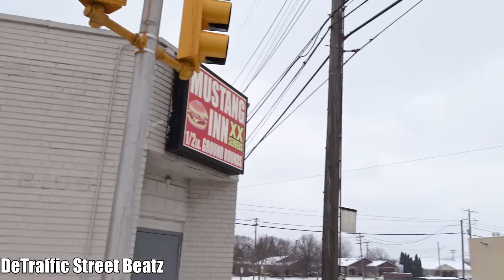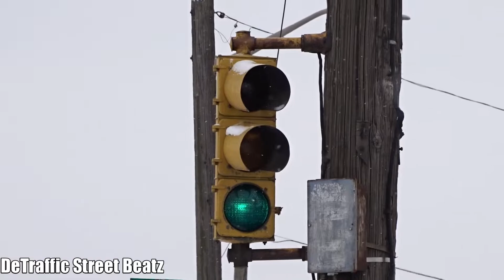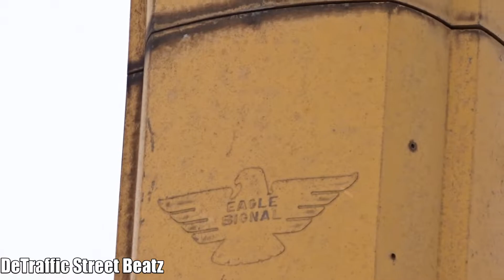Old Traffic Lights & Eagle Left Turn Arrow | Eagle & Wyoming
Old Eagle Traffic Lights and Durasig Signals on Eagle & Wyoming ❄️
Eagle Street & Wyoming Avenue, Dearborn, MI